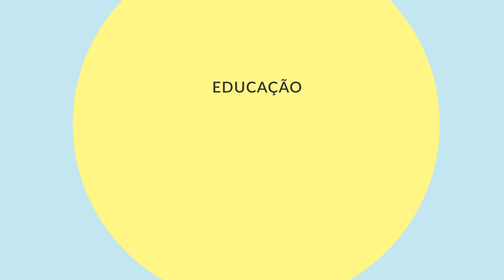Telessaúde Uerj na 12ª Mostra de Estágios da UERJ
O Telessaúde Uerj estará presente na 12ª Mostra de Estágios da UERJ, na qual estudantes da Universidade Estadual do Rio de Janeiro podem se candidatar a vagas de estágio.

Oferecemos vagas para alunos da Uerj, das área de: Saúde; Tecnologia; Educação e Comunicação. Envie-nos seu currículo para o endereço que está no vídeo, com o assunto "Vagas para estágio".